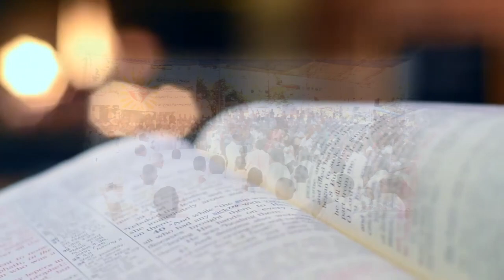Día Jueves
El texto original de los Salmos estaba en hebreo. Los manuscritos más antiguos con los que se cuenta y que están en esta lengua son de fines del siglo x, aunque los fragmentos encontrados en Qumram sean de mediados del siglo i. Dado que se trataba de un texto muy usado con fines litúrgicos, sufrió diversas transformaciones y cambios que hacen muy difícil descubrir el texto hebreo que fue la fuente de las traducciones más antiguas con que se cuenta. Esto se puede comprobar si se comparan textos duplicados como el del Salmo 18 con II Samuel 22 o el Salmo 14 con el salmo 53. A esto se añade el hecho de que el período de composición de todos ellos va de seis a ocho siglos.